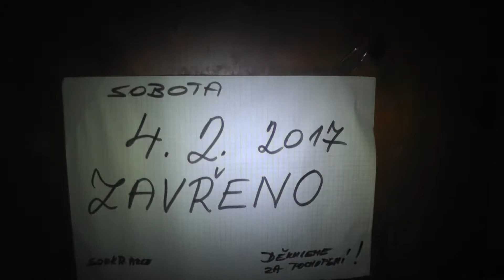EVA 60 !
Eva - oslava narozenin (restaurace Na hřišti v Krásné Studánce) - 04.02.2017